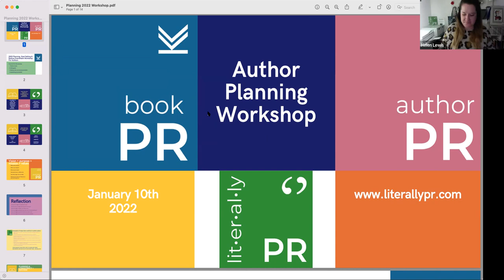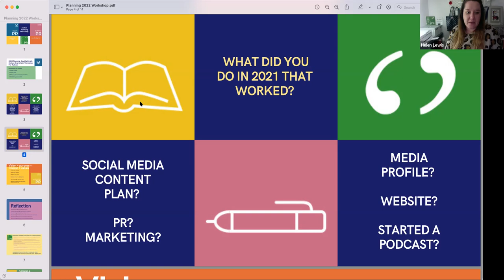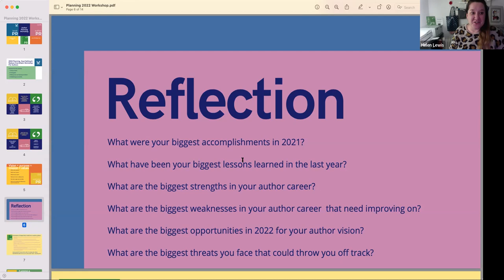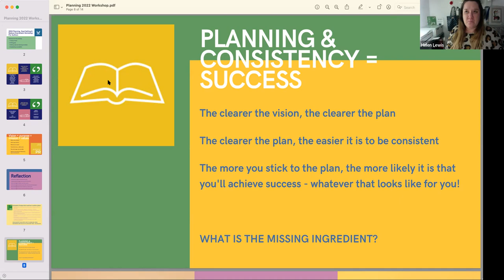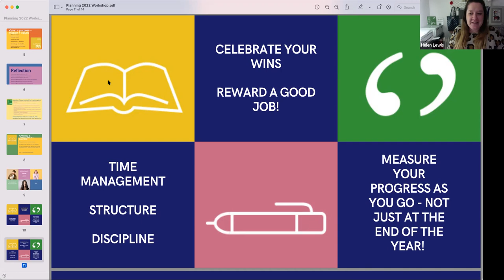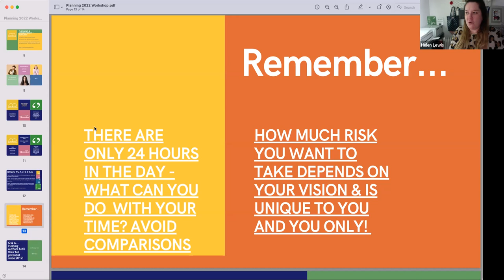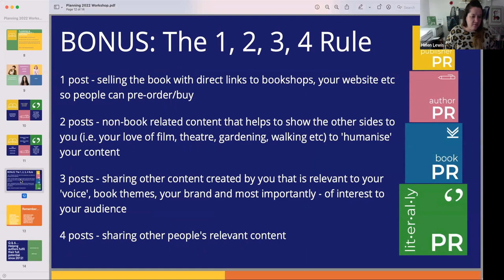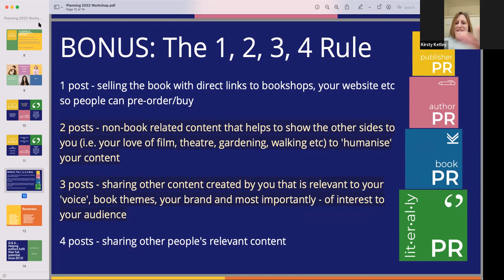Planning, Goal Setting & Reducing Overwhelm Workshop For Authors: What do you want to achieve?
Are you feeling overwhelmed by all the things you could/should do? Do you have a clear vision for your author career? What goals have you set for yourself and how do you plan to a.) achieve them and b.) track your progress?
We are really excited to offer this New Year planning workshop – that works any time of the year of course - to help you get your author career (as well as your social media, branding, marketing and PR plans) on track.
Helen Lewis, the founder and director of Literally PR, has helped 450+ authors over the past decade to build their author careers. The first step in this session will be to make the commitment, set the vision and intention for YOUR author career - whether this is to secure a literary agent, get a traditional deal, build your readership, finish that manuscript, build your author brand... there are so many things to focus on - we know - but you'll feel much clearer and calmer after this workshop!
Come ready to work, take notes, make plans and get the help and support you need to make this the year you reduce overwhelm, smash your goals and enjoy success!